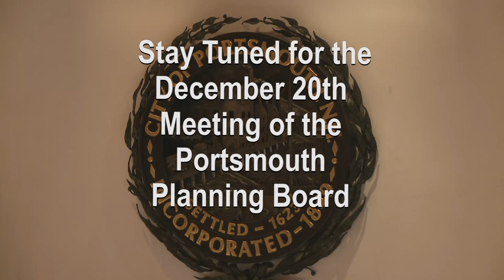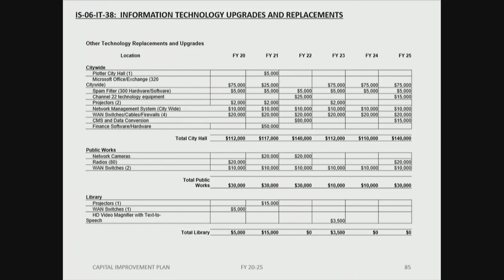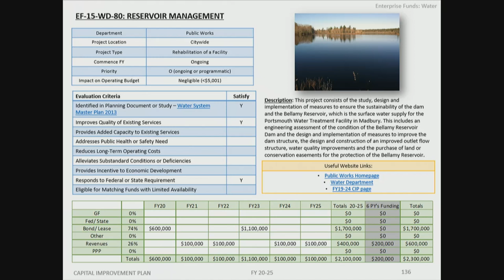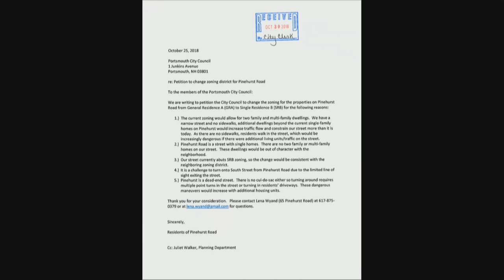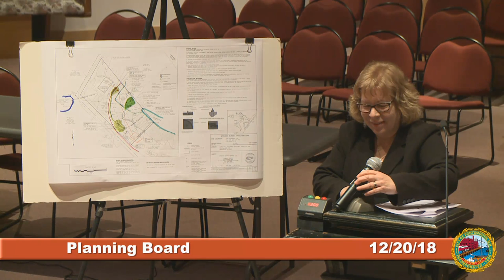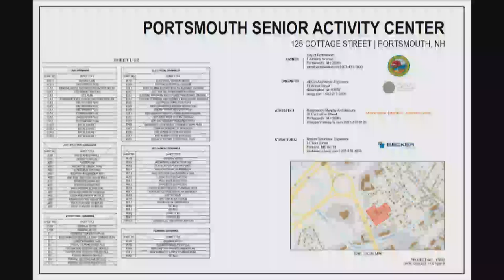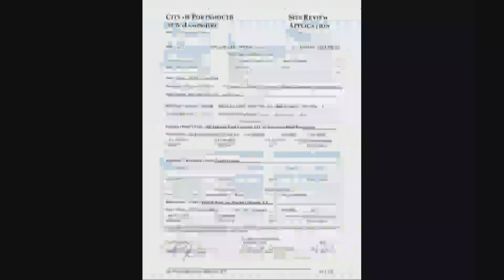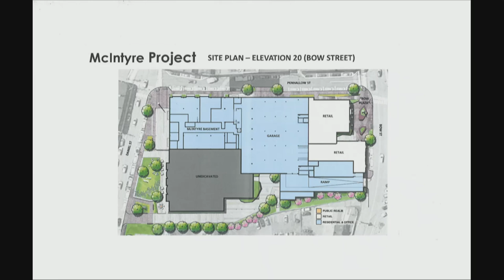Planning Board 12.20.18